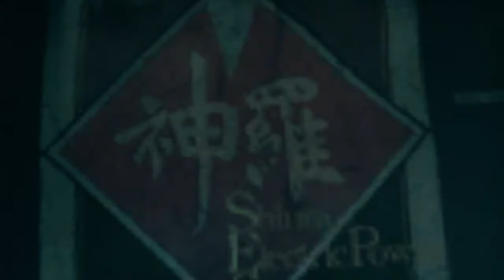Final Fantasy VII Remake (Hard Mode) - Chapter 12 - Fight for Survival